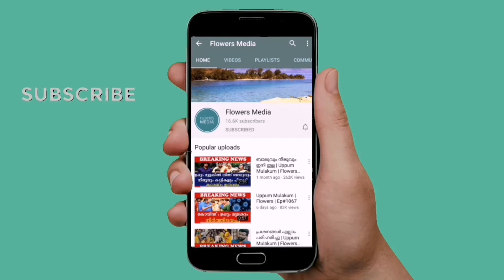ലാലേട്ടന്റെ മീശപിരിക്കല്‍ സിനിമയില്‍ ഹിറ്റായത് ഇങ്ങനെയാണ് ! mohanlal moustache Story | Lalettan